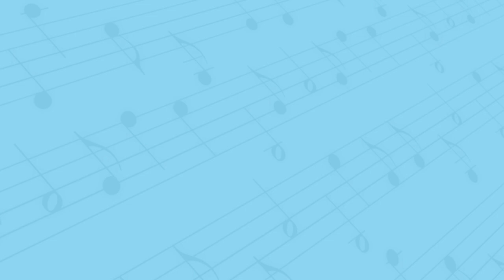Bahia Bass Drum by REMO | Brain Breaks for Kindergarten | Preschool Learning Video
Mr. DJ introduces the Bahia Bass Drum by REMO in this educational music video that is great for preschool, kindergarten and special needs classrooms.  Drum for kids

00:00 - The Jam Cats intro
00:04 - Jingo says hello
00:15 - Bahia Bass rolls and rhythms
00:25 - Bahia Bass Drum introduction
03:10 - Quarter Notes
04:04 - Eighth Notes
05:15 - Drum Roll
05:51- Twirls
06:05 - Rhythm Talk
07:45 - Say Goodbye song

The Jam Cats Music is a children’s music program that comes to your school, daycare center or facility to add an exciting music class to your child’s curriculum each week! This program will provide a fun and nurturing environment in which children will be introduced to music through singing, dancing and playing musical instruments.  Our instructors are professional musicians who are committed to having fun with your child while introducing them to music!

We are all  about Kids Music, Kids Songs, Nursery Rhymes, Music Classes, Music Lessons, Preschool Music Classes, Kindergarten Music Classes, Special Needs Music Classes

The Jam Cats cartoon characters are used to inspire children and introduce them to our curriculum through monthly family guides, music cards, flash cards and poster boards.

The Jam Cats Band consists of:
JAGGER - lead vocals, guitar, saxophone.

JEZZIE - Lead vocals, keyboard, violin.

JINGO - Vocals, bass guitar, trumpet.

JANKIE - Vocals, drums, percussion.